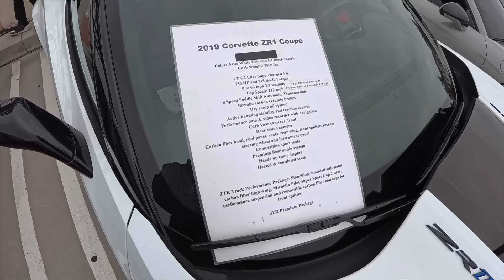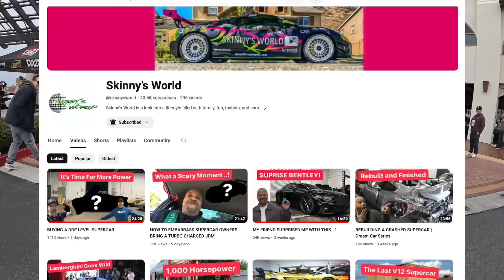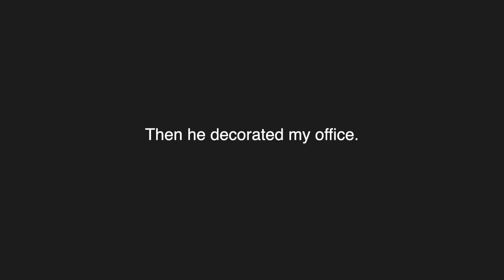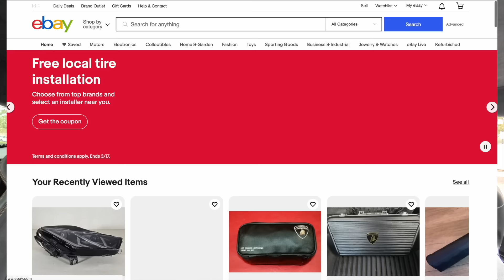WILL BUYERS REMORSE CRASH DEMON 170 PRICES?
In this video I share why I believe that buyers remorse could be a big factor in causing Dodge Challenger Demon 170 prices to fall in the coming months.